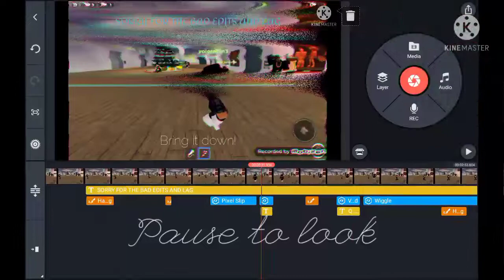Sneak peek 😳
Game: kpop visionary📳😀